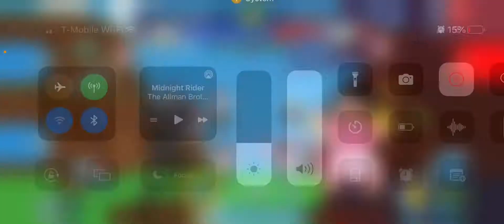Addicted Rumble - Round 10 - AoW vs Ace - Animation Throwdown - 10/10/22